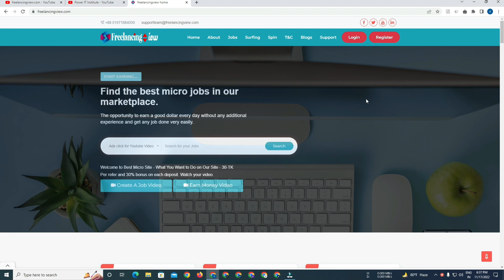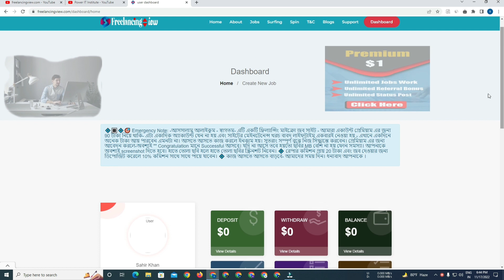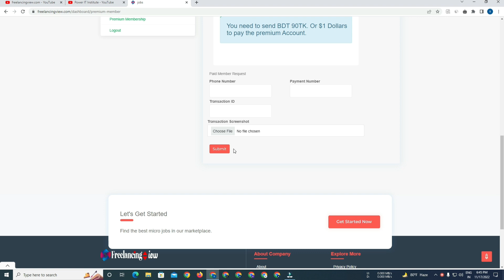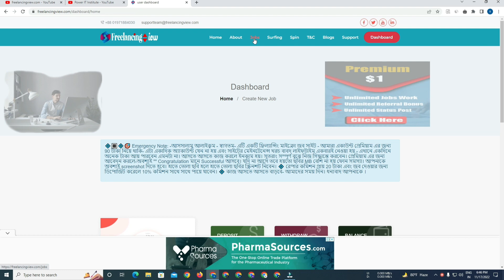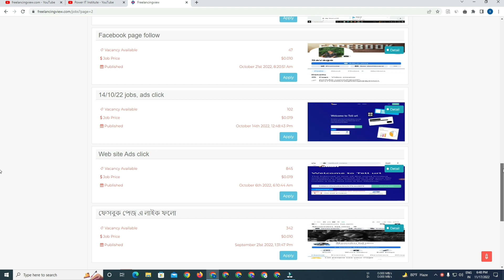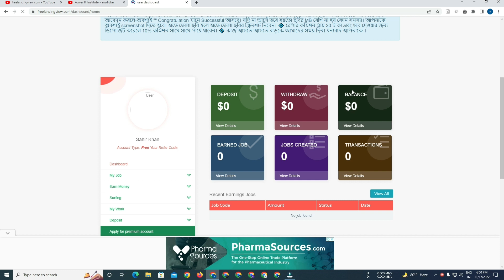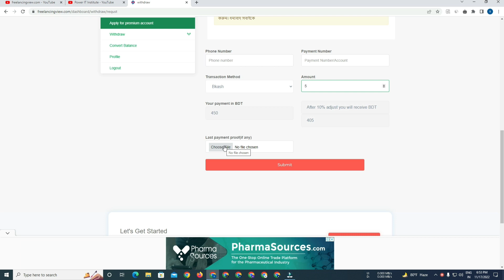How to Earn Money Online For Students | Power IT Institute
There is no guarantee that you will earn any money using the techniques and ideas mentioned in this video. This is in no way intended to be financial advice. Your level of success in attaining the results claimed in this video will require hard-working, more experience, and related knowledge. I have taken effective steps to ensure that the information in this video is accurate, but we cannot ensure you that the Topics mentioned in this video are free from errors.